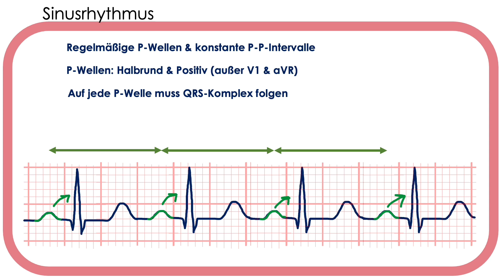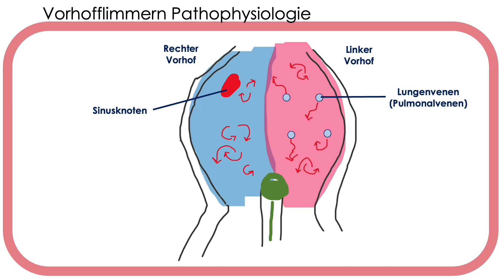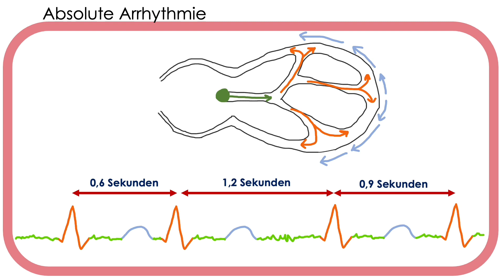Vorhofflimmern sicher erkennen – EKG auswerten leicht gemacht (Tachyarrhythmia absoluta, EKG-Kurs)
〽️ Irgendwelche komischen Zacken??? Nicht ganz!! Mit unserem EKG-Leitfaden lernst du die Basics der EKG-Interpretation.

Fragen und Anmerkungen gerne in die Kommentare :)

 @Medi Know  macht medizinische Lernvideos mit einer ständig wachsenden Anzahl neuer Videos. Unterstütze uns mit Abos, Likes und Feedback!
Euer Medi-Know-Team :)

Gliederung:
0:18 Grundlagen
0:46 Vorhofflimmern

Im vollständigen EKG-Kurs zusätzlich enthalten:
- Vorhofflattern
- Ablation
- Fallbeispiele & Quiz

Dieses Video wurde mit großer Sorgfalt erstellt. Die Inhalte und Informationen sind akademischer Natur und dienen nur Informations- und Lernzwecken. Es gibt keinerlei Gewähr für die Richtigkeit, Vollständigkeit und Aktualität der bereitgestellten Inhalte. Jede Anwendung und Applikation erfolgt auf Gefahr des Nutzers. Jede Form von Haftungsansprüchen aus der Anwendung dieses Videos werden zurückgewiesen.